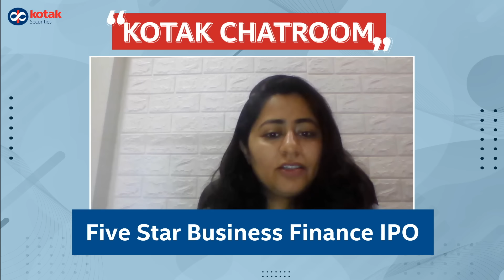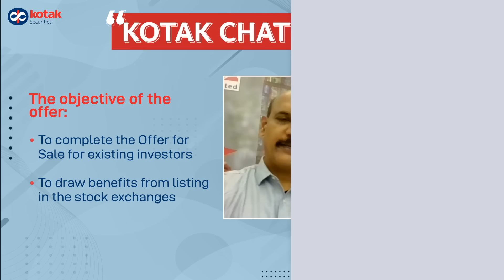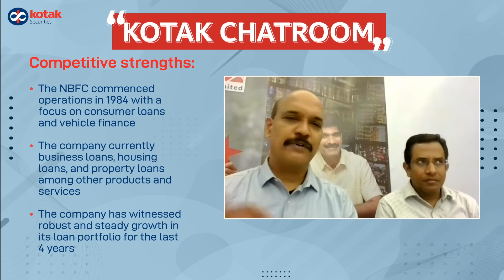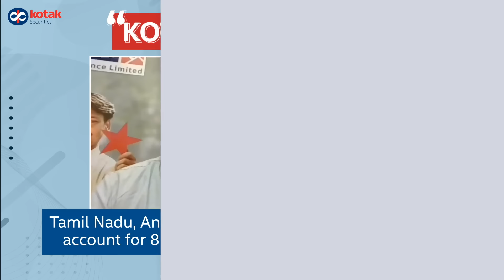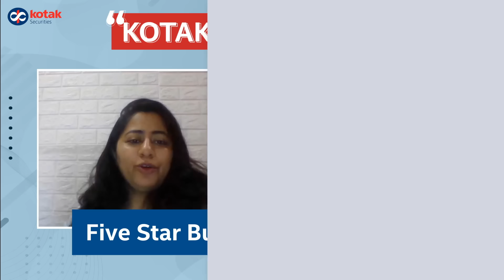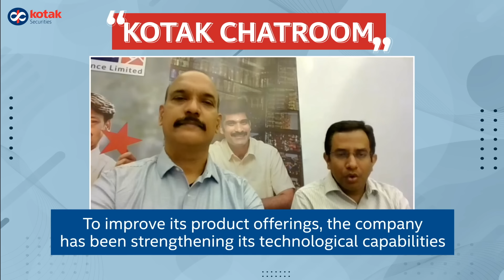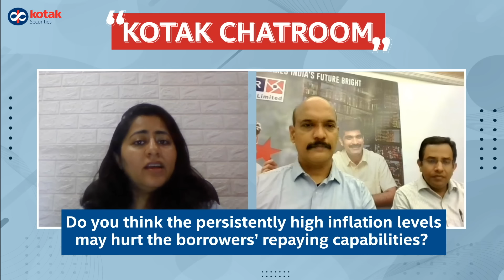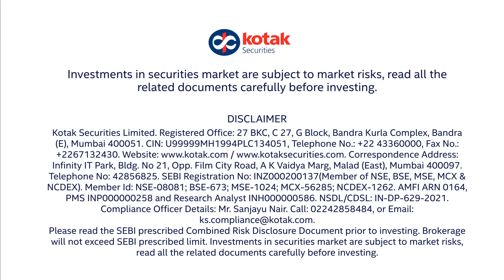Exclusive Conversation About Five Star Business Finance IPO | Kotak Chatroom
Five Star Business Finance will launch its IPO from 9th to 11th November. In our exclusive chat with Lakshmipathy Deenadayalan, CMD and Srikanth Gopalakrishnan, CFO, Five Star Business Finance, we dig deeper into the company’s operations, product portfolio, revenue sources, and other important details.

Know more about the IPO details, issue size, bid lot and company overview

Kotak Securities is a preferred choice of millions of customers when it comes to investment decisions. With free access to credible research, competitive pricing and high-speed trading platforms such Kotak Neo Mobile app, Kotak Neo Web Platform and NEST, it makes investing an effortless journey for both new investors and experienced traders. To open a FREE demat and trading account with Kotak Securities, please